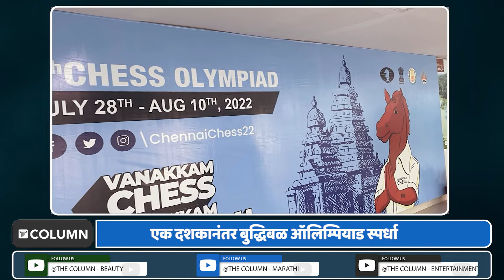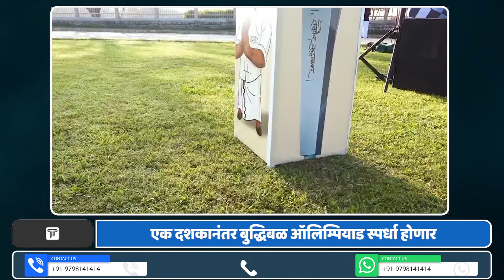Chess Olympiad : बुद्धिबळ ऑलिम्पियाडला होणार सुरवात; भारतीय खेळाडूंकडे सर्वांचे लक्ष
शेवटच्या वेळी बुद्धिबळ हेडलाईनमध्ये आले होते ते वर्ष 2013 होते. जवळपास एक दशकानंतर मार्की बुद्धिबळ एक ऑलिम्पियाडच्या रूपात परत आले जे 28 जुलै ते 10 ऑगस्ट दरम्यान चालणार आहे. दक्षिण भारतातील तमिळनाडू राज्यातील शहर चेन्नईच्या अगदी बाहेर, ममल्लापुरम येथे 180 हून अधिक देशांतील प्रतिनिधी उतरतील. बुद्धिबळातील महासत्ता मानल्या जाणाऱ्या रशिया आणि चीन या स्पर्धेत भाग घेणार नाही.